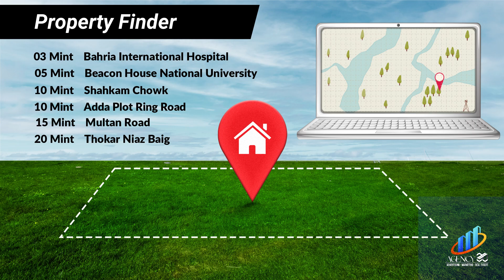Agency 90 Property Tour | 10.66 Marla Brand New House for Sale | Ghazanvi Block Bahria Town Lahore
If you are waiting to boost your business just come and join us.
A hallmark of the modern house– Located in Ghazanvi Block Bahria Town Lahore – This designer house is located in a prime location of Lahore. This building is with round-the-clock security aims to provide the facility that you have always wanted for your family.
The project’s strategic location ensures easy access to all major localities throughout the city. All the major roads of the city – including the motorway, Grand Trunk (GT) Road and the Lahore Ring Road – are conveniently accessible from the project; ensuring easy access for the residents to all the amenities and luxuries available. The project also has easy access to Superior University & University of Lahore.

As you enter the project, you will be welcomed with wide front roads complemented with green belts. Residents will have access to everything they could wish for including a mosque, a hospital, a school, and a modern shopping mall.
Furthermore, this10.66 Marla Modern house is available on cash. It contains 5 bed rooms with attached baths, store room, lounge and much more.  With affordability as a distinctive feature of the project, you can have the home of your dreams in Bahria Town Lahore.

Amenities of 10.66 Marla House:
*Semi furnished condition
*5 bed with attached bath
*Kitchen
*TV lounge
*Store Room
*Imported accessories installed
*Underground electricity
*Kitchen Hood
*Stove
*Kitchen Cabinets
*Wallpaper
*Beautiful Ceiling
*Huge size Windows
*Open Terrace
*Day light
*Ventilation
*24/7 Security

The top features of the project include:
*Gated Community
*Boundary Wall
*24/7 Security
*CCTV Cameras
*Main Boulevard
*Street lights
*Carpeted Roads
*Grand Mosque
*Parks
*Shopping Mall
*School
*Graveyard
*Sewerage System
*Underground Electricity

For Further details you can contact 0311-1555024.